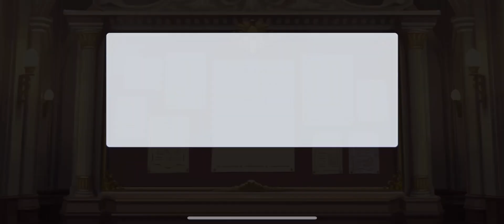プリコネガチャ ①